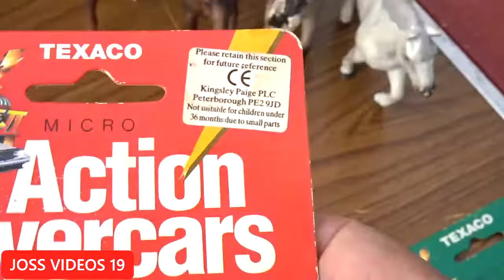LOS COLECIONABLES MAS FANTASTICOS DEL TIANGUIS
COLECCIONABLES FANTASTICOS DEL TIANGUIS